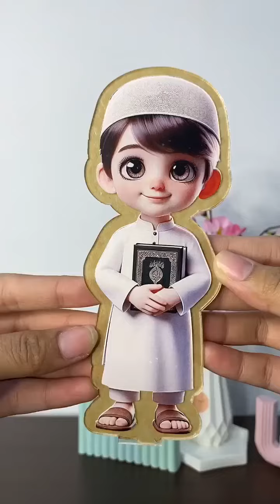Piala Plakat Manasik Haji Bahan Akrilik Vandel Wisuda Pesantren Anak TK KB PAUD SD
Berikanlah apresiasi pada kesuksesannya dengan memberikan hadiah yang spesial
Hadiahkan Piala Plakat Manasik Haji Bahan Akrilik untuk memotivasi dan mengapresiasi prestasi mereka dalam kegiatan sekolah atau organisasi.

Kelebihan:
- Bahan akrilik berkualitas tinggi membuat piala dan plakat ini tahan lama
- Desain piala dan karakter yang elegan memberikan kesan bergengsi pada acara pemberian penghargaan
- Cocok untuk anak-anak Pesantren, Mengaji, TK, KB, PAUD, SD, dll. yang akan menerima penghargaan akademik atau non-akademik
- Diproduksi menggunakan mesin laser sehingga rapi dan presisi

Spesifikasi:
◾ Bahan : Akrilik Bening
◾ Tebal : 2 mm (mili meter)
◾ Lebar : 7,5 cm
◾ Tinggi Figur: 16,5 cm
◾ Total Tinggi + Tatakn: 26 cm
◾ Karakter manasik berbahan stiker 1 sisi (sudah terpasang)
◾ Tatakan bawah bahan plastik W4

Tersedia 3 Model Karakter:
◾ Model Manasik Haji Perempuan
◾ Model Manasik Haji Laki-Laki
◾ Model Manasik Haji Koko